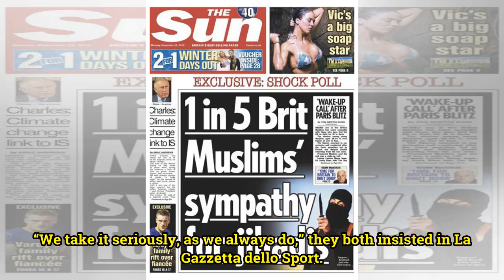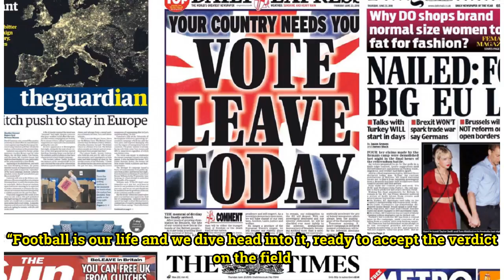TODAY'S FRONT PAGES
Filippini twins face off as CoachesBy Football Italia staff Antonio and Emanuele Filippini were the twins who lit up Serie A in the 1990s and now they face off as Coaches in Serie D. The pair played together at Brescia, coming up through the youth academy of their hometown club, until Emanuele moved...